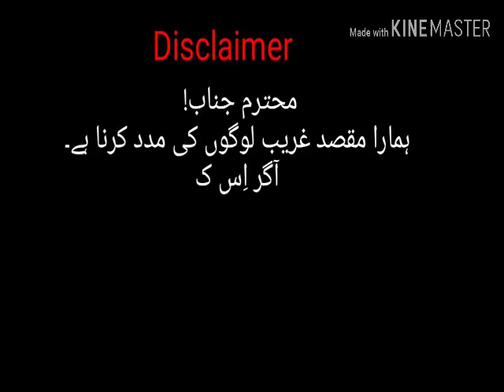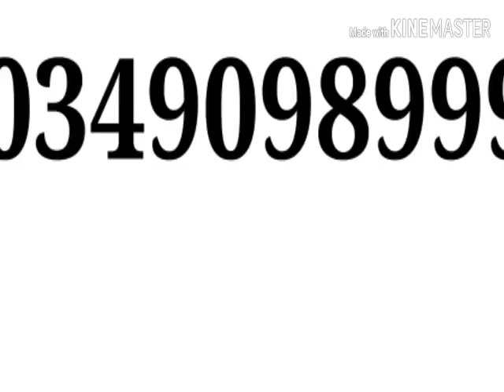Rohaniyat seekhny ka moka !!!!